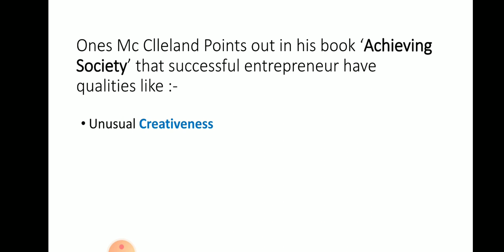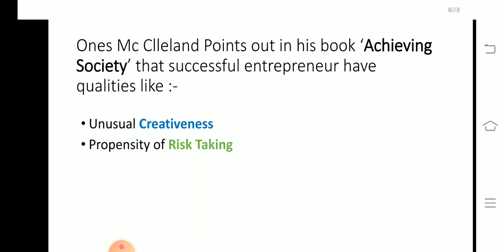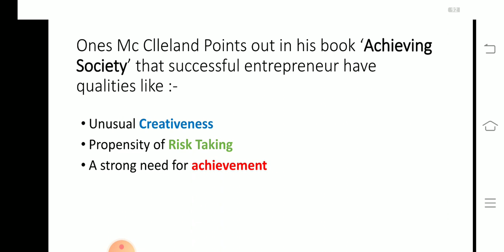What are qualities of SuccessfulEntrepreneur!!